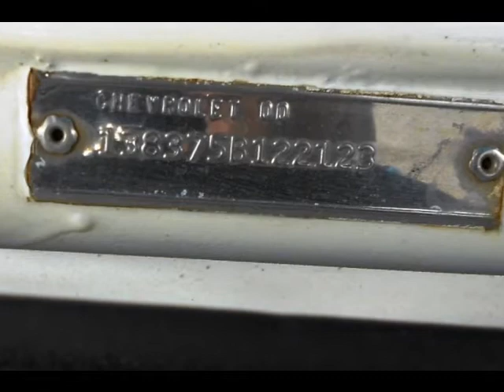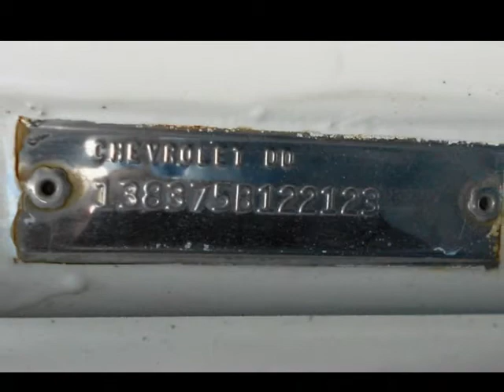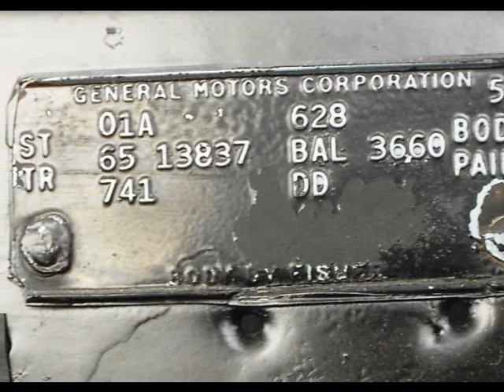1965 Chevelle SS 327 for Sale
This is a true "138" Super Sport Hardtop.  The car is in excellent shape.  The original white paint has been masterfully re-done in white with the slightest blue pearlescent overtones.  The color really pops with the excellent condition blue interior.  This highly optioned car comes with 3 speed auto trans, power steering, power brakes, high performance engine, and much more.

You can buy with confidence from Ardell Brown Classic Cars.  Ardell is an icon in the business.  He is one of the most recognized faces in Classic Cars, with over 50 years as a dealer.  (Ardell remembers most of these cars models when they were new!)  This family owned classic car dealership is an extension of Ardells 200 car private museum.  If you are a fan of the Speed Channel, or Velocity TV, you will recognize Ardell as a regular at auctions, and as a guest on "Wrecks to Riches" and other car shows.
 In the last year, we have sold and shipped over 100 cars out of our enclosed, climate controlled show-room.  Almost 90% of our buyers are out-of-state, with a good number of those buyers taking delivery of their dream cars outside of the United States.  We have done almost 200 eBay transactions, and we have 100% positive feedback.  We can ship world-wide to our satisfied customers, or if you prefer, we can arrange to pick you up at Salt Lake International Airport, just 20 short freeway minutes away from our cars.

Please contact our Internet Sales Manager, Doug Brown, directly through the email link on this page, or on his cell phone .  Doug is a 4th generation car guy, who has collected, restored, and sold classic cars for a good part of the last 34 years.  He will be happy to answer any questions that you have about this car, or help you find another car that fulfills your classic car dream.